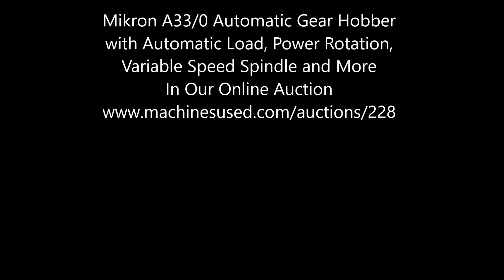Mikron A33/0 Automatic Gear Hobber w/ Automatic Load, Power Rotation, Variable Speed Spindle & More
Lot 205 - Mikron A33/0 Automatic Gear Hobber with Automatic Load, Power Rotation, Variable Speed Spindle and More

Equipped with: Automatic Load, Deburring, Power Rotation, Tailstock, Variable Speed Spindle Drive